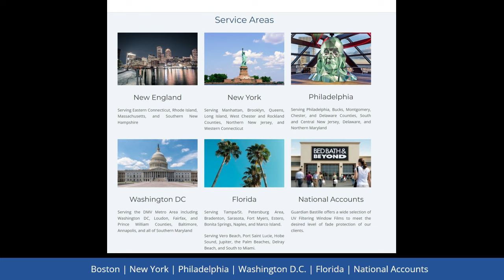Custom Printed Window - Check out what it looks like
An example of what Custom Printed Window Film  can look like in your commercial office space